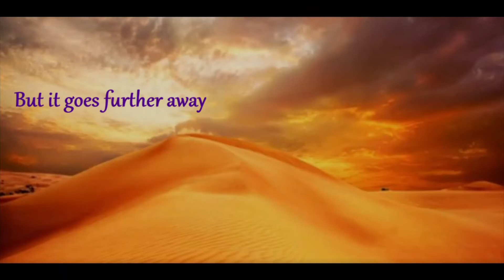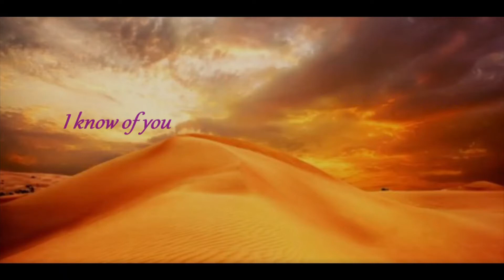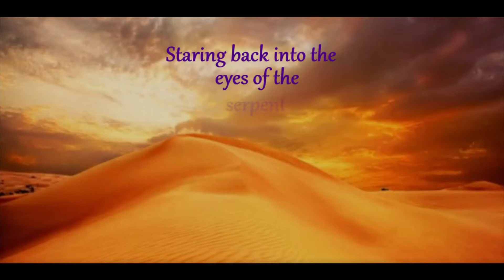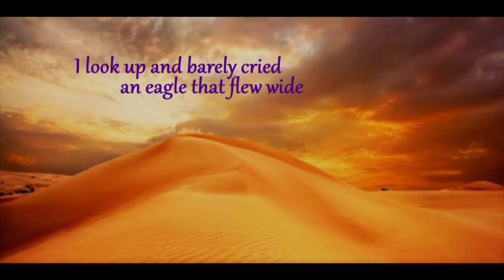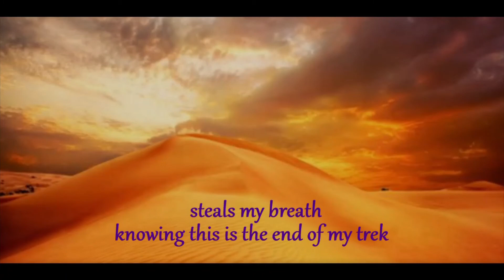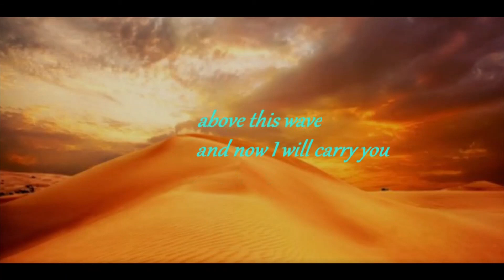Heaven's Oasis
A Faith based inspired story I wrote. This story has a devilish and deceptive Serpent. A man going through struggles of faith and hope. This was a very fun story to write and It ended up being a very important story for me. Started out as testing my writing skills and microphone, ended up being something I wanted to share.